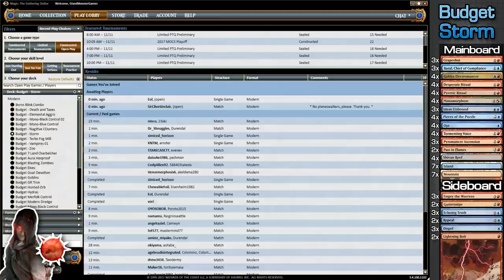Budget Storm -vs- Life Prison - MTGO Gameplay #3 - Single Game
What is a storm deck? Let me show you! Blue Red Storm is a fun combo deck deck that is competitive in the current modern meta. The idea is to storm off and then play grapeshot to do lethal damage to you opponent. The best part about this budget magic the gathering combo deck is that it can be upgraded into a top 8 storm deck.

- Maindeck -
3x Grapeshot
3x Ideas Unbound
2x Past in Flames
4x Pieces of the Puzzle
4x Tormenting Voice
3x Baral, Chief of Compliance
4x Goblin Electromancer
4x Desperate Ritual
4x Manamorphose
4x Opt
4x Pyretic Ritual
3x Pyromancer Ascension
7x Island
7x Mountain
4x Shivan Reef

- Sideboard -
3x Dispel
3x Echoing Truth
3x Empty the Warrens
2x Guttersnipe
2x Lightning Bolt
2x Repeal

✪ MUSIC Licensed from: Envato Pty. Ltd.